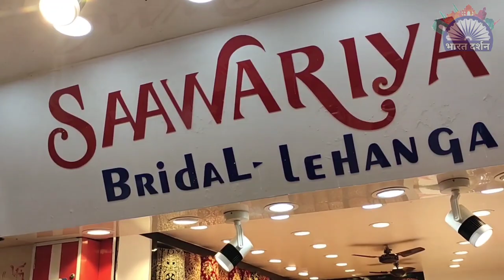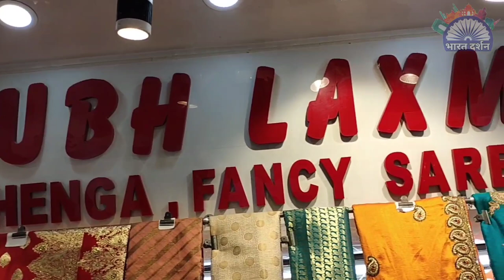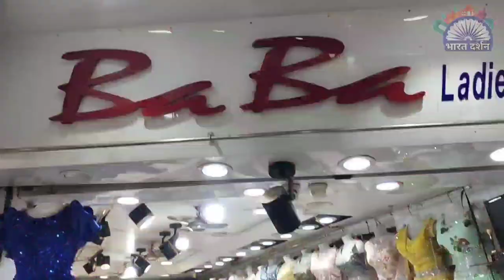पटना खेतान सुपर मार्केट Khetan Super Market Patna Bihar | Lahanga staring from ₹1000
Traveling through hathwa market,now I have come to Bihar biggest Khetan super market In this video I'll show you Patna biggest Lahanga and Saree market Khetan super  market starting from basement Abhisek bridal Lahanga.
Hope you'll enjoy this unique travel vlog.